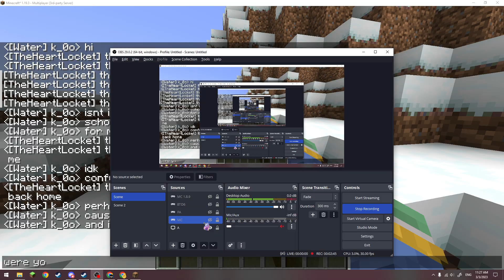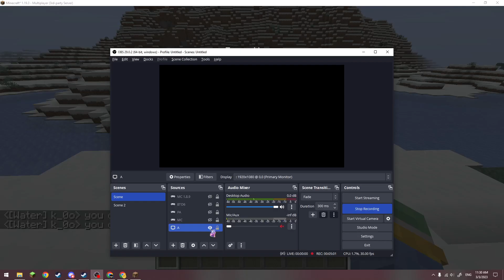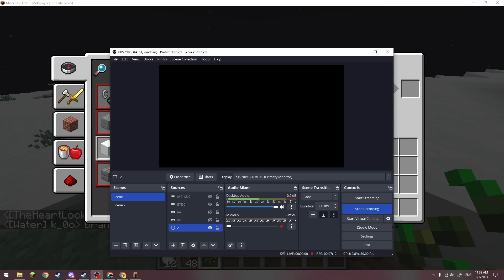Playing on the Espresso SMP Season 2! (again)